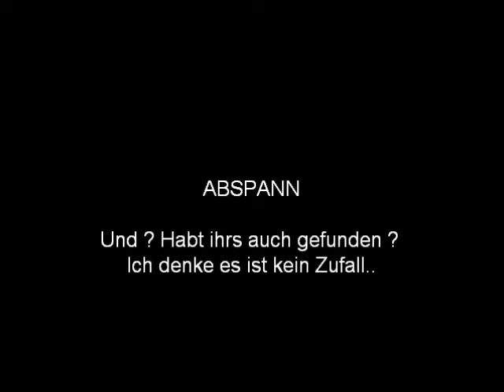Hitlers Bunker ?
Ich bin KEIN Nazi ... Will euch nur fragen ob ihr denkt es ist Zufall..Also KEIN Nazi !!!